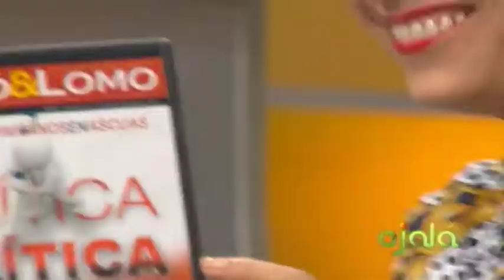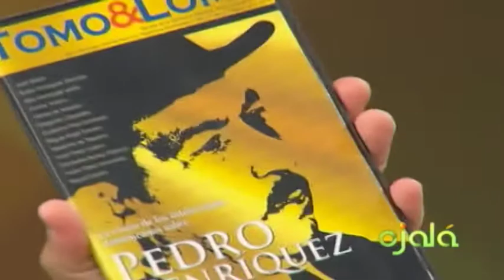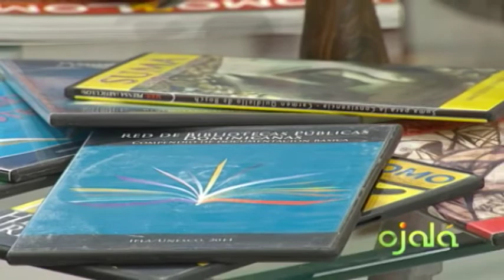Ojalá | Cita Cultural | Carmen Rosa Estrada y Miguel Madera | 08-7-16 | Canal 4RD